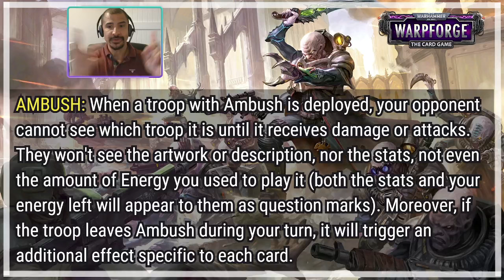Genestealer Cults Card Reveal | Warhammer 40,000: Warpforge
In this video we reveal the new faction Genestealer Cultists along with a brand new game mechanic and 5 of the cards!

Hey guys! thanks for hanging out today I hope you enjoyed the content. Playing card games and making content for y'all is simply fun for me... BUT if you are able and you'd like to support me in this then consider becoming a Guild member on my YouTube channel or sub to my Twitch. If you have no pounds to spare that's cool. First and foremost I always appreciate you taking the time to enjoy my content and you can always show support by simply subscribing to my YouTube channel which is completely FREE (Free is good) - Thank you.